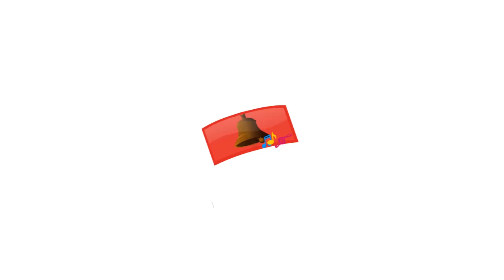Telugu Rhymes for Children-Koti bavaku pellanta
You’re invited! Welcome to the Grand Monkey’s Wedding party, this fantasy & fun Telugu Rhyme for Children is presented by Infobells. In this Telugu baby song, you will how our animal friends come and greet and convey their wishes to their friends. This Telugu kids Song will be exciting for every age group. Hope this Nursery Rhyme entertains you…